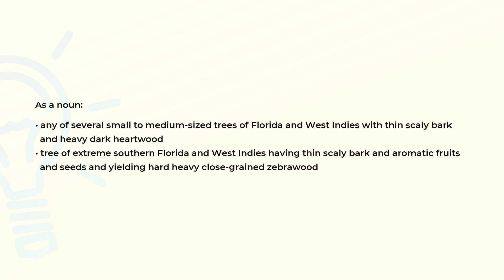What is the meaning of the word NAKEDWOOD?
Definition and spelling of the word NAKEDWOOD.

(00:00) Intro
(00:07) As a noun
(00:31) Spelling

As a noun (00:07):
• any of several small to medium-sized trees of Florida and West Indies with thin scaly bark
  and heavy dark heartwood
• tree of extreme southern Florida and West Indies having thin scaly bark and aromatic fruits
  and seeds and yielding hard heavy close-grained zebrawood